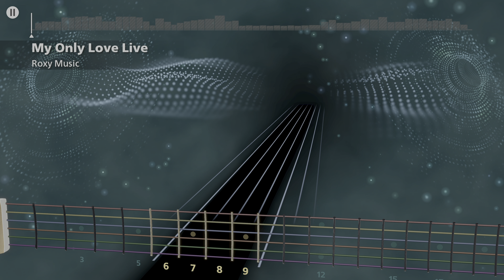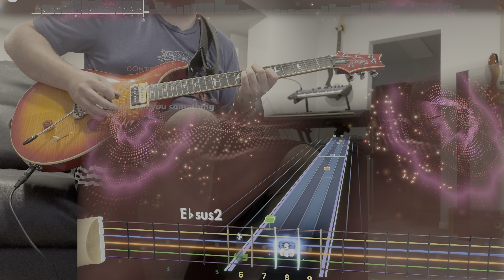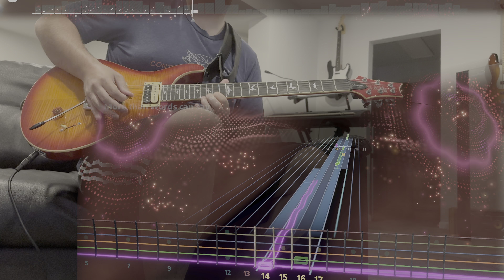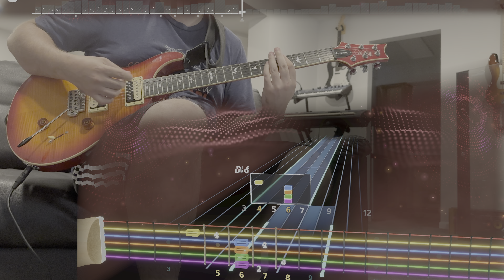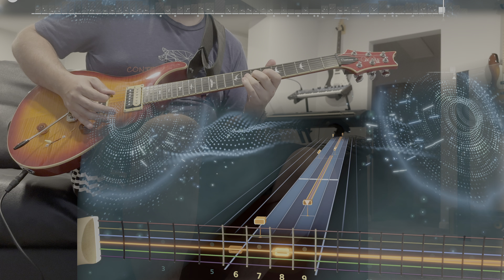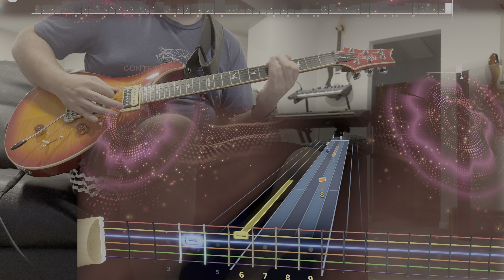My Only Love (Live) - Roxy Music (Lead) Rocksmith+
E Standard

love the longform live songs in this game!